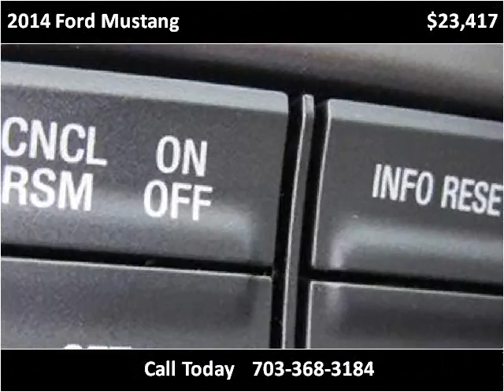2014 Ford Mustang New Cars Manassas VA